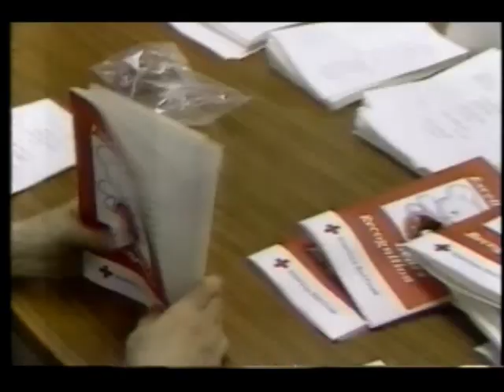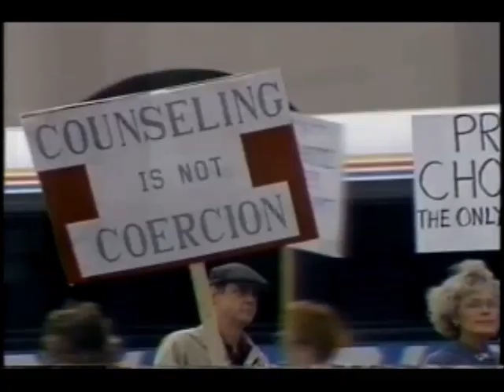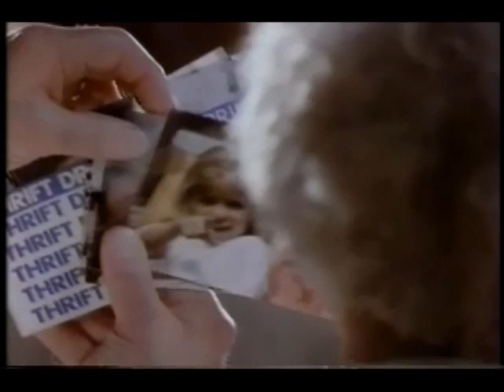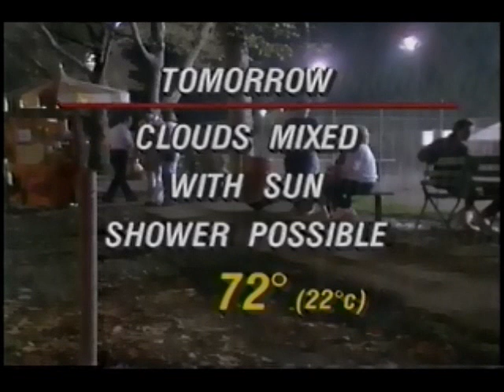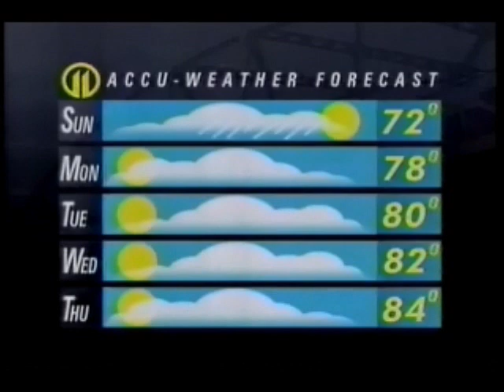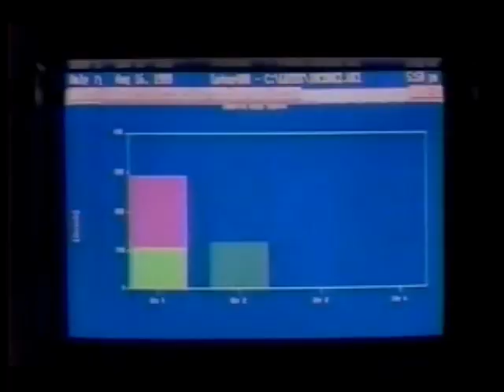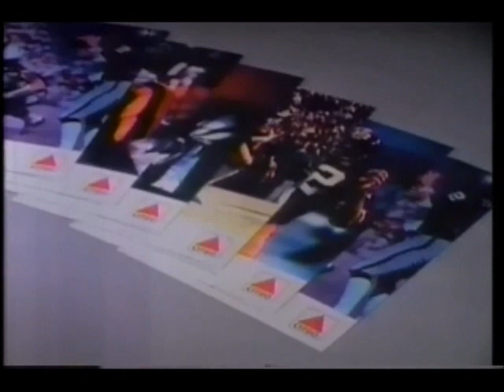WPXI 11 PM News- September 16, 1989 (most)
Here is most of a classic WPXI Channel 11 newscast with Bill Martin and Cynthia Fodor. Tonight, we cover Barbara Hafer's bid for Pennsylvania Governor, a toxic spill in the Youghiogheny River, the opening of the final stretch of I-279, a possible strike in an Indiana County school district, a balloon used to stop drug smugglers crossing the US-Mexican border, violence in Bogota, Hurricane Hugo bearing down on the Lesser Antilles, a 5K race around USS Irwin steel plant, Kevin Benson's weather forecast, your winning PA lottery numbers, and finally, Derrick Gunn's sports report featuring Penn State and other college football results, a brief summary of the Penguins loss to Hartford, and the Pirates important win over the Cubs. Missing the final segment, but check out the commercial breaks, which include local ads for Bell Atlantic, Thrift Drug, a Steelers contest courtesy of McDonalds, and Citgo.